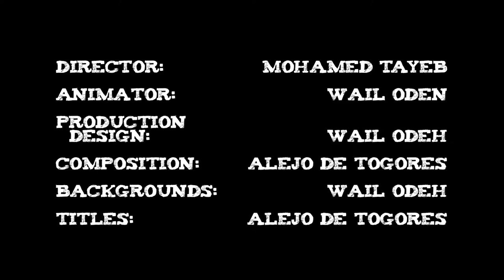"Olympic Dreams" - Kazakh Human Rights Defender - Roza Tuletaeva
Animation of Kazakh human rights defender Roza Tuletaeva for the Front Line Defenders Olympics 2012 Campaign

After joining striking oil workers in Kazakhstan, human rights defender Roza Tuletaeva was arrested and put on trial by the authorities. She was sentenced to7 years after an unfair trial and has suffered torture while imprisoned, and she still is on trial in a separate case.